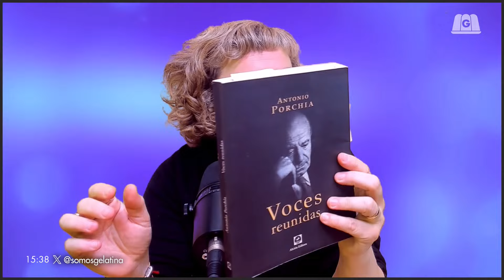ANTONIO PORCHIA | GABI BORRELLI CON PEDRO ROSEMBLAT